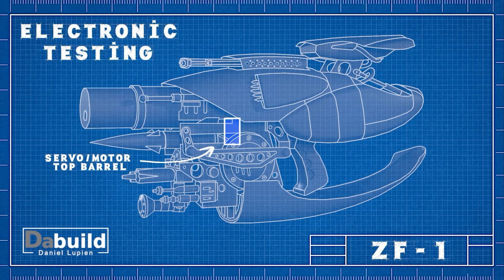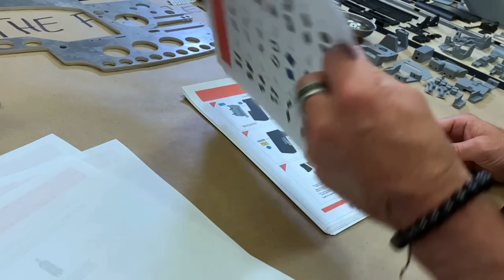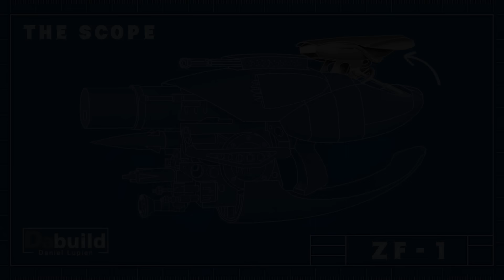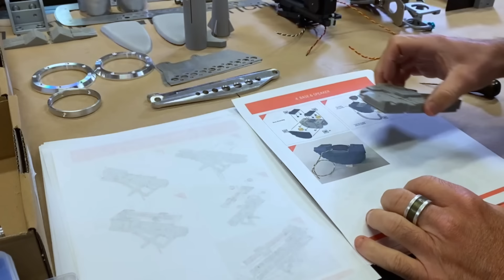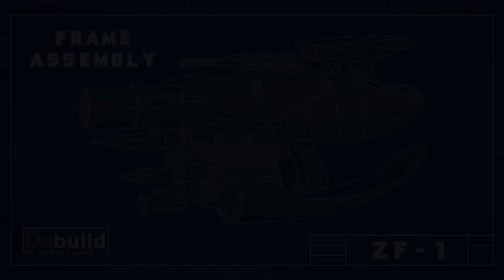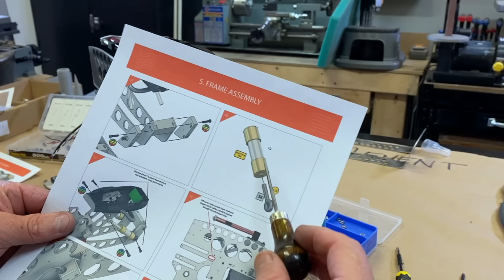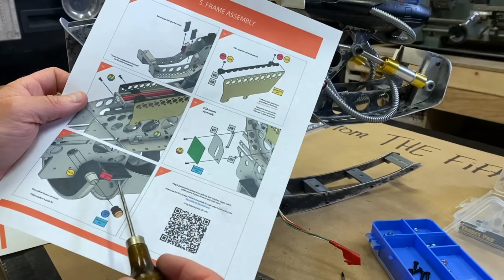Making the ZF-1 from THE FIFTH ELEMENT (1997) - (Part 1/2)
This build is one the coolest I have ever done! The Zf-1 from the incredible Luc Besson's sci-fi movie THE FIFTH ELEMENT with Bruce Willis, Gary Oldman and Milla Jovovish
An incredible kit produced by Jake Eaton from ''JakeCanMake''.

Don't forget to mention ''DaBuild'' to get a free Wall Mount for your Zf-1.
Cheers!

Solemn Sci-Fi Atmosphere
Standard license to use
Envato Market License Agreement